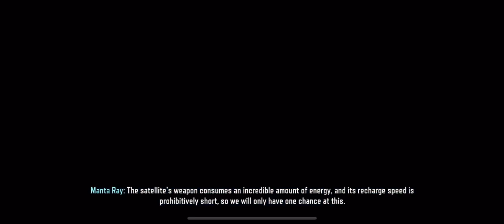Call Of Duty Mobile | Anniversary Game Play 40+ kills| Hello World JoyStick